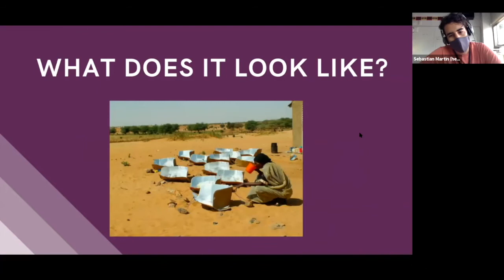Mini Lecture: A Brief Introduction to Social Innovation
A brief introduction to "social innovation" as a way to solve complex social and environmental issues. Solving huge, intractable problems will require radical collaboration across sectors!